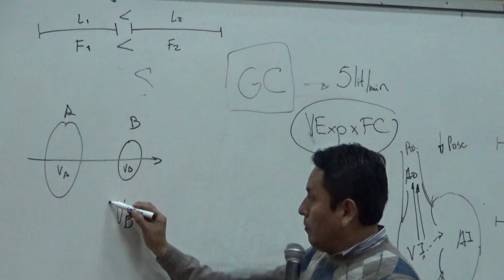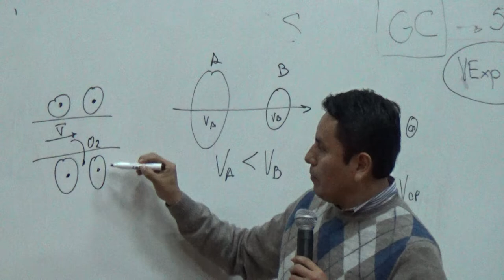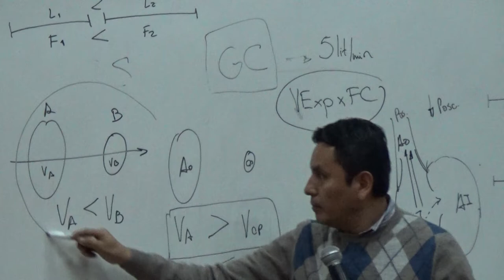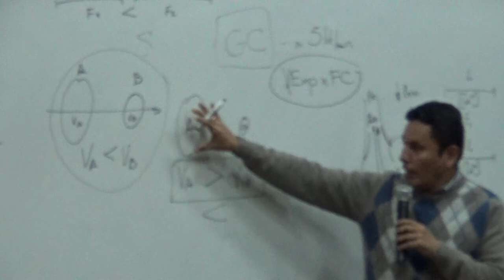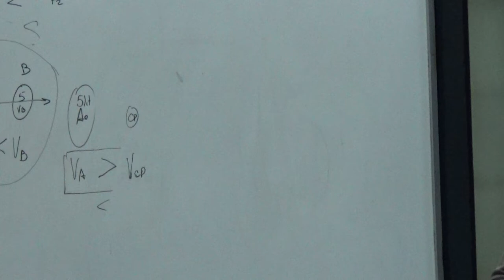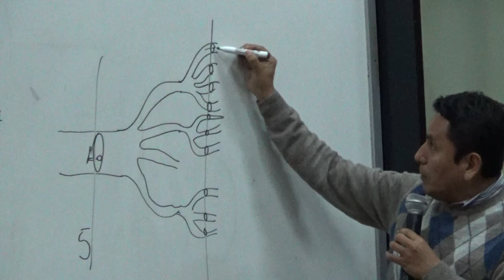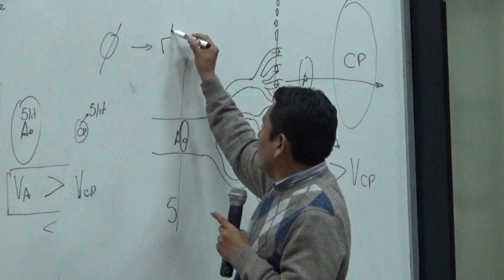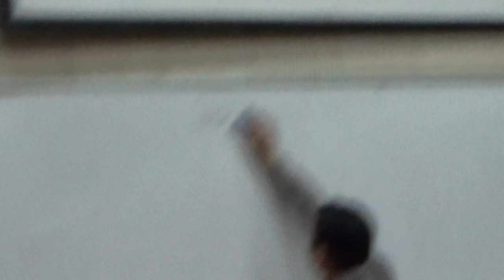Fisiología cardio T2 - Parte 09